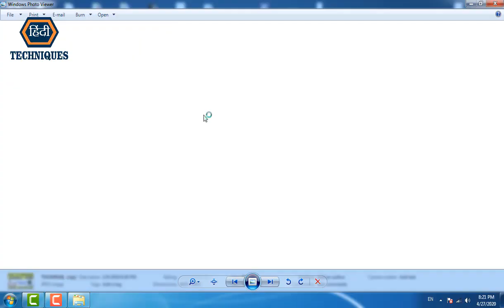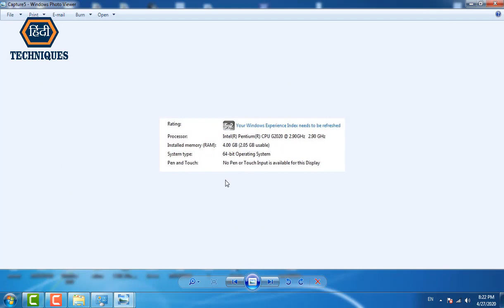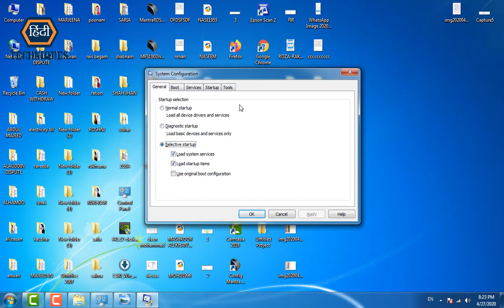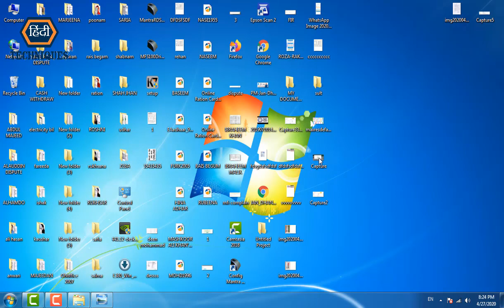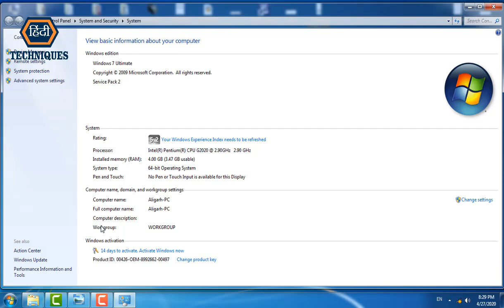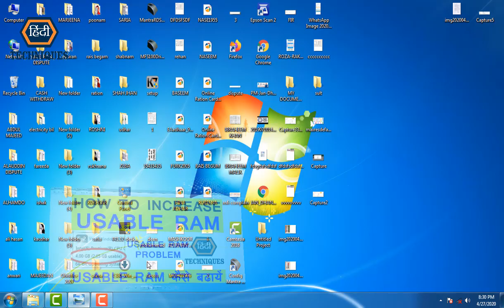usable ram is less than installed windows usable ram fix windows 7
_____________________________/LINKS\________________________________